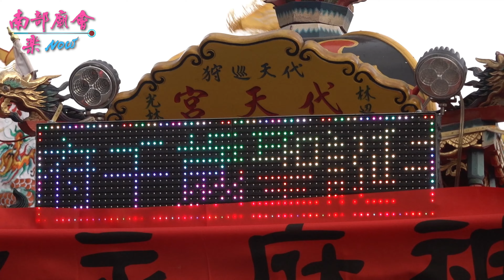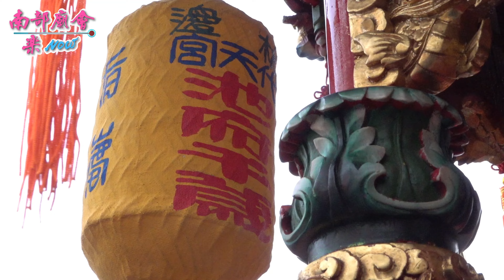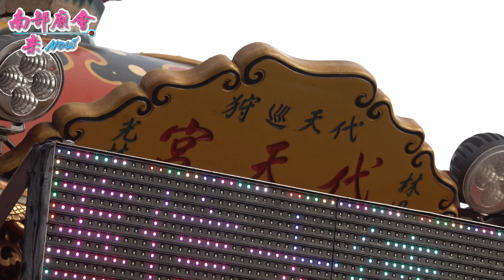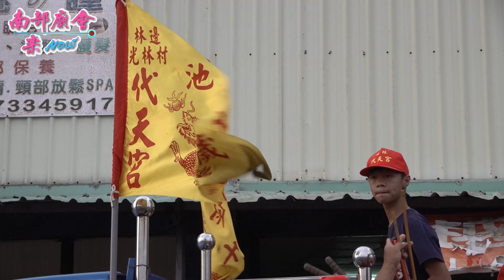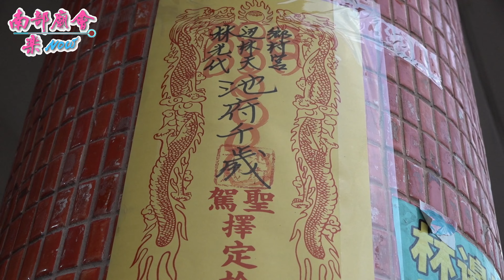【可愛太子爺落駕，要求戴冠，刺球上頂，仿太子爺造型！】